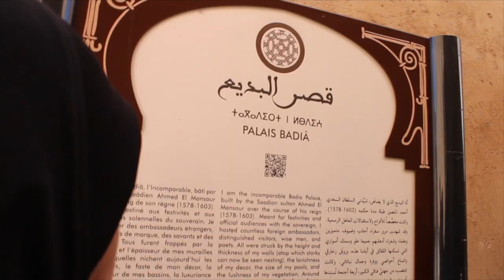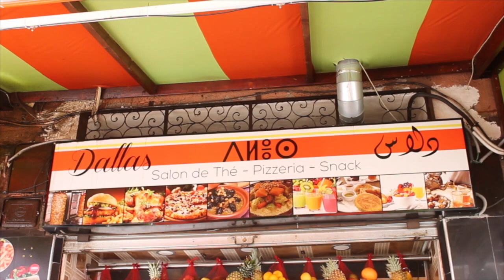BEES ON PASTRY. Marrakesh (24.3.17)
Exploring Marrakesh! We went to visit El Badi Palace and all sorts.